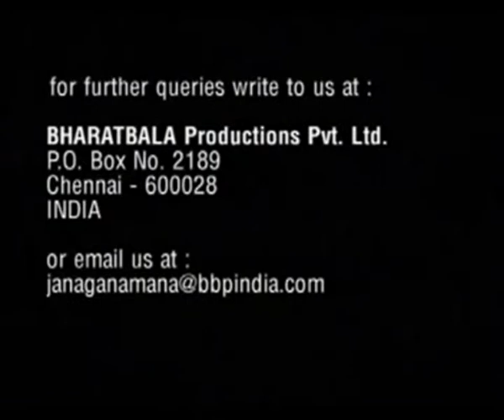JaNa GaNa MaNa AR RaHMaN`z w translation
人民的意志.
People's will.